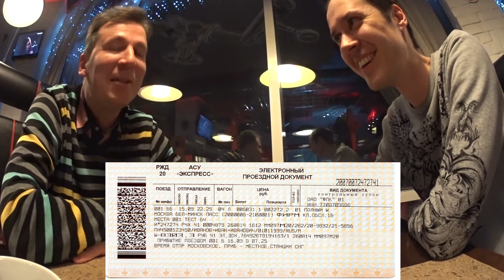День рождение канала | Очередное чаепитие после визита в Следственный Комитет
Вот и пролетел год ,год вы с каналом  Русский и Еврей. У кого-то сейчас модны гуляния , сходы , вече . А мы по старинке чайком в питейном заведении балуемся)))